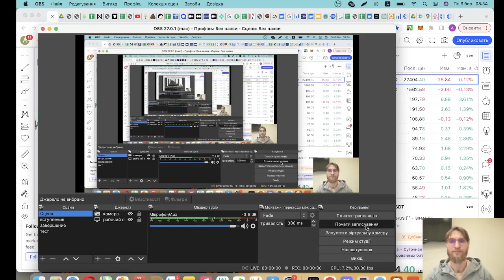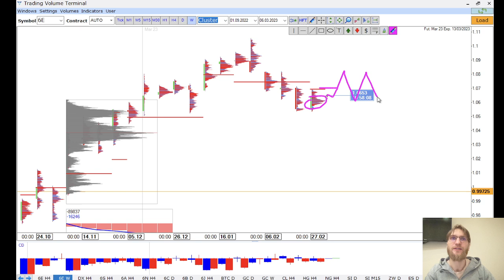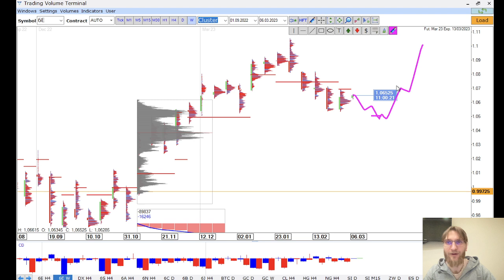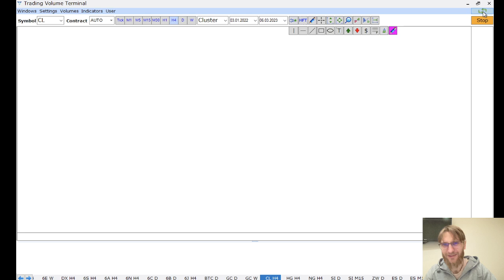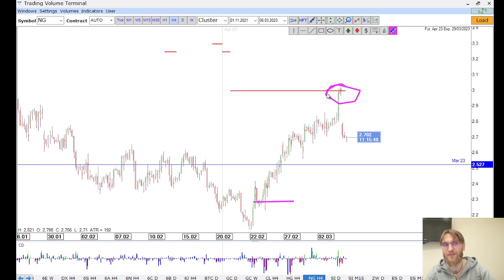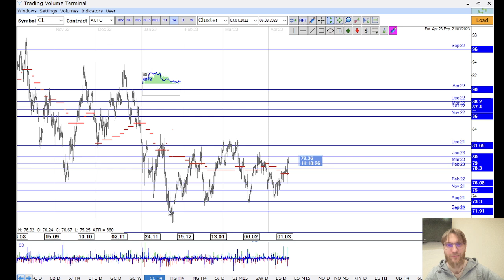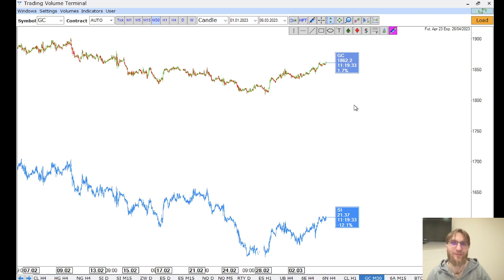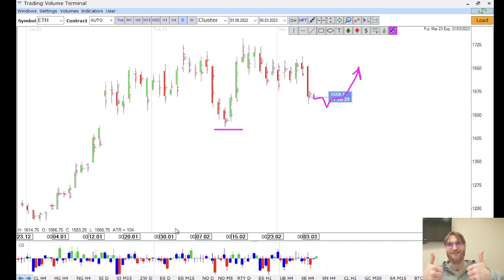✅ Слабая попытка развернуться (Прогноз на неделю по финансовых рынках от TVT (06.03.2023))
Главная тема текущей недели - Слабая попытка развернуться

▪️ Валюты сильнее рынка;
▪️ Начало волатильного периода.

Timestamps:

00:00 - приветствие
00:15 - американский доллар
03:05 - евро
06:10 - швейцарский франк
06:25 - австралийский доллар
08:30 - новозеландский доллар
09:20 - канадский доллар
10:20 - британский фунт
10:50 - японская иена
15:15 - криптовалюта
19:00 - золото
19:25 - медь
20:20 - газ
21:25 - пшеница
22:15 - фондовый рынок
24:35 - спреды
26:20 - криптовалюта